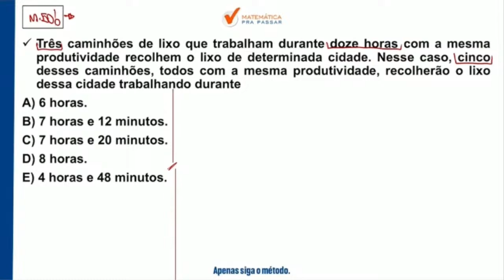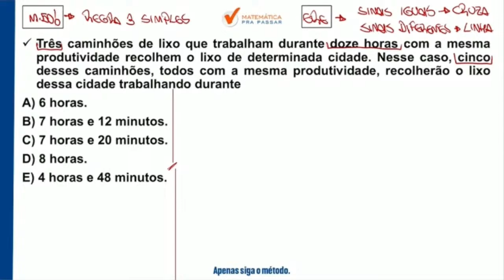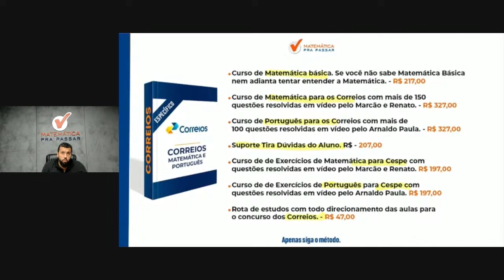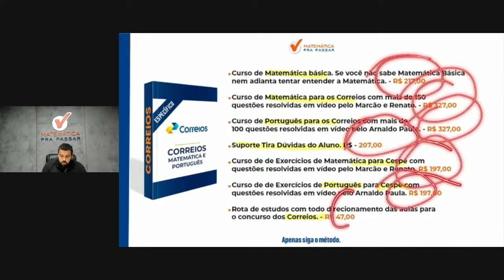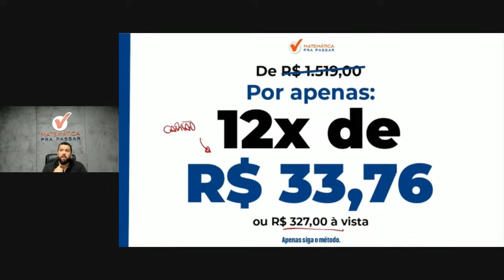Matemática para Correios | Não erre mais regra de três simples